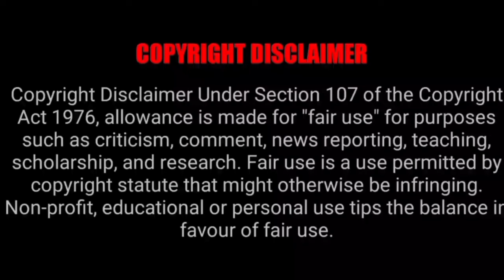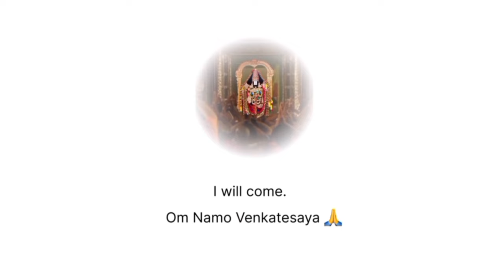TTD Offline Tickets News | Tirumala Tirupati Free Darshan News | Tirupati Temple Today Updates Tamil